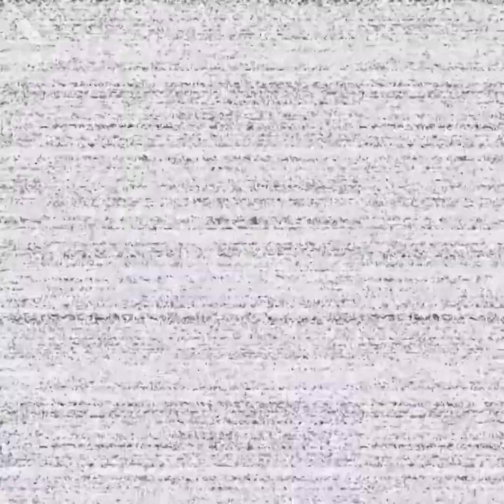PLUSH BABY WHAT!!!